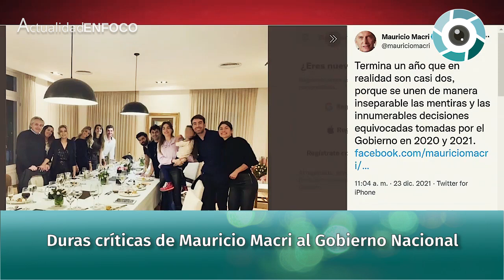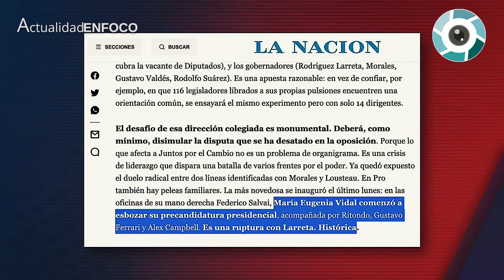Viale, Leuco y Plager: Duras críticas de Mauricio Macri al Gobierno Nacional